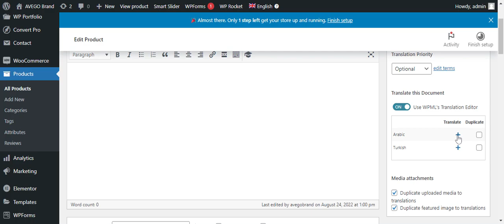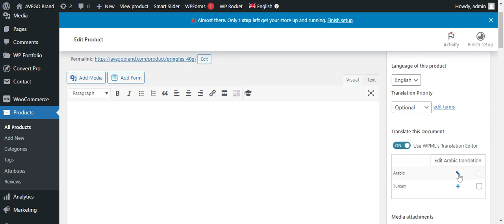اضافة ترجمة للمنتج